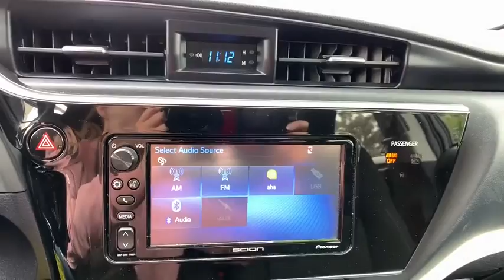2016 Scion iM Pasadena, Arcadia, Monrovia, Los Angeles, Alhambra, CA TP8702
Black Sand Pearl Used 2016 Scion iM available in Pasadena, California at Toyota Pasadena. Servicing the Arcadia, Monrovia, Los Angeles, Alhambra, CA area.
2016 Scion iM 5DR HB CVT - Stock#: TP8702 - VIN#: JTNKARJEXGJ507265

Toyota Pasadena
3600 E. Foothill Boulevard